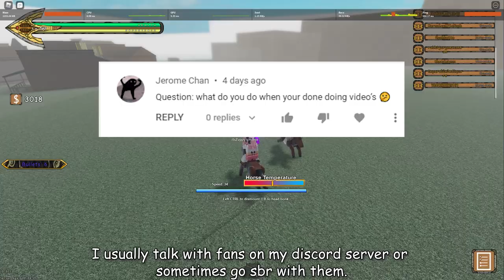0 - 10.000 Subs Special | QnA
This would not have been possible without y'all, it means a lot to me thank you from bottom of my heart I wouldn't be here if y'all weren't around...

Editor: Premiere Pro 2020
Recorder: Nvidia Shadowplay
Thumbnails: Photoshop CC2020
Ignore this (tags)